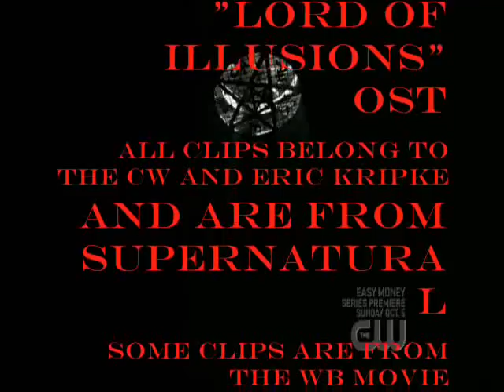*SPN* Lucifer's toll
he is coming, that's for sure. i took some clips from the movie COSNTANTINE, don't worry, some images are not from SPN.
i don't make ay profit from these vids, i am just a big fan of the show, of the boys, real life and characters, and i do really enjoy telling stories by editing SPN clips in my own way...
no infringment intended! ^^

anywayz. go hide yourself, because Lulu is waiting for the perfect for his entrance!